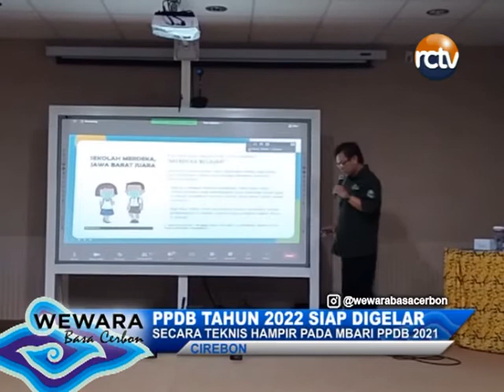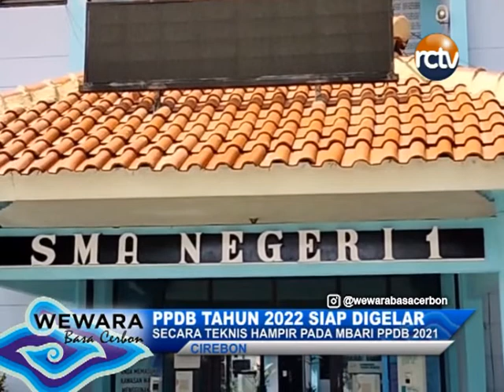PPDB Tahun 2022 Siap Digelar